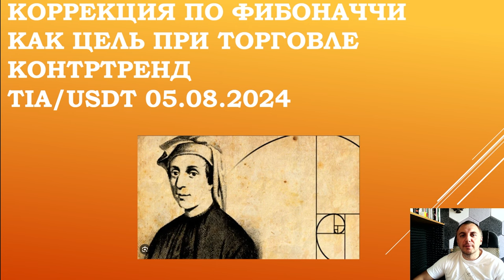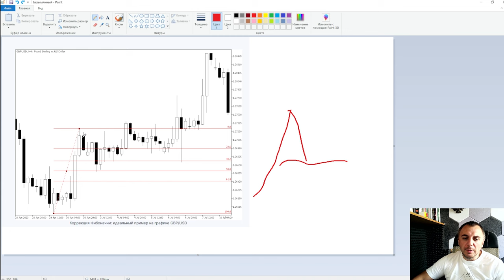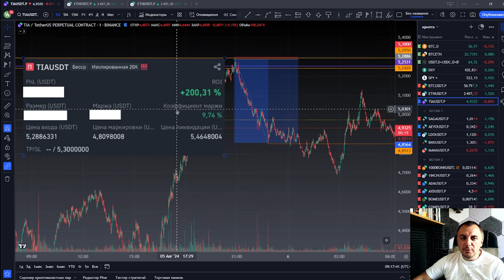Коррекция по Фибоначчи как цель при торговле в КОНТРТРЕНД